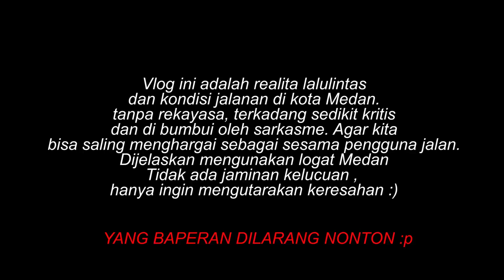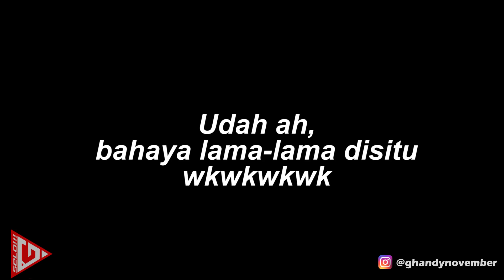Motovlog Malam hari, Ketemu Penampakan PSK Medan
Motovlog Malam hari Malah Ketemu PSK Simpang Selayang Medan

Ahoi konkawan awak, balek lagi dengan Ghandy November . Selo kelen di boncengan. Ini adalah episode Kek Ginilah medan
video ini adalah realita di jalanan kota Medan, yang sedikit kita parodikan agar kita semua tidak terlalu stress menghadapi situasi jalanan.
tidak ada maksud bullying ataupun merendahkan orang lain dalam video ini. Dan sekedar mengingatkan untuk berhati-hati dalam berkendara,
tetap fokus, dan tidak membahayakan  orang lain. Dan mengingatkan bahwa setiap orang punya hak yang sama di jalan raya. lagi asik-asik ngevlog eh ketemu PSK Simpang Selayang Medan yang lagi mangkal. wkwkwk